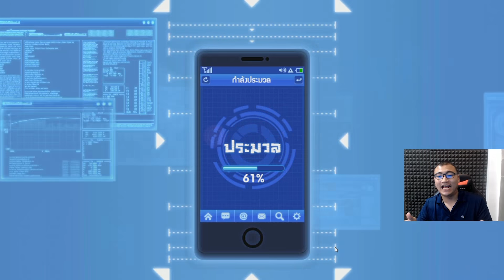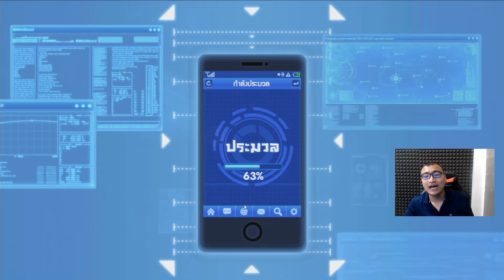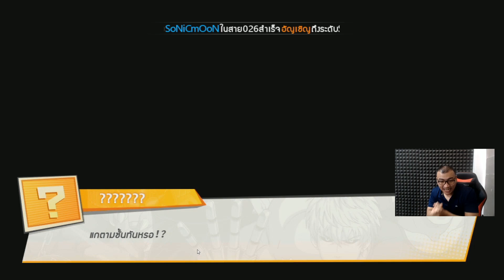One Punch ขายบ้ายขายรถ เจ็บกว่านี้ไม่มีอีกแล้ว King!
เว็บซื้อบัตรและเติมเกมส์ CGC TH

►สนับสนุน(paypal) ขึ้นหน้าจอสตีม

►true money ขึ้นหน้าจอสตีม